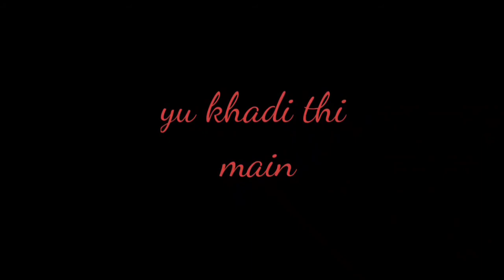Yunhi Rastay Mai | Song WhatsApp Status | Ali Sethi, Aima Baig | Mahira Khan | 7 Din Mohabbat In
Song Name - Yunhi Rastay Mai

Singers - Ali Sethi, Aima Baig